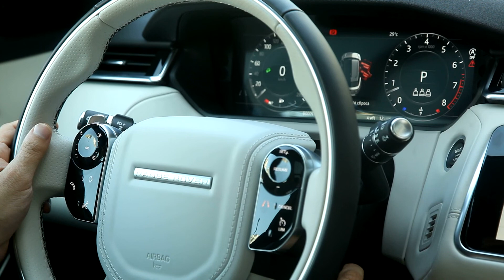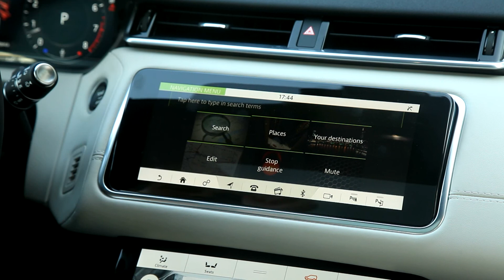RANGE ROVER VELAR - Elgün Xıdırovun təqdimatında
Land Rover brendi Azərbaycanda “Avtolüks Azərbaycan” şirkəti tərəfindən təmsil olunur
☎️ (012) 983

Composition: Angel (feat. Julie Elven).
From the Album "Days of Tomorrow" (2014) by R. Armando Morabito.